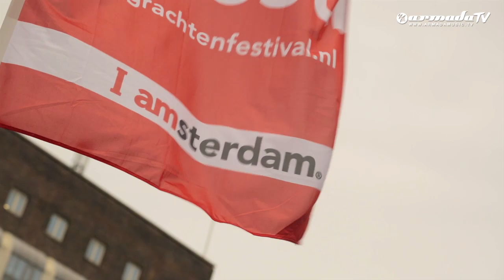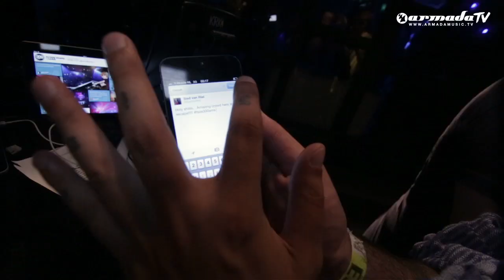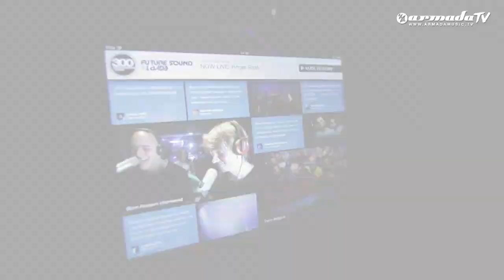FSOE 300 Aftermovie - Amsterdam